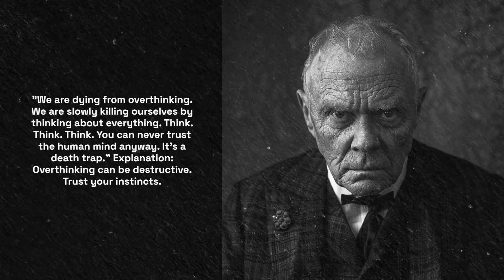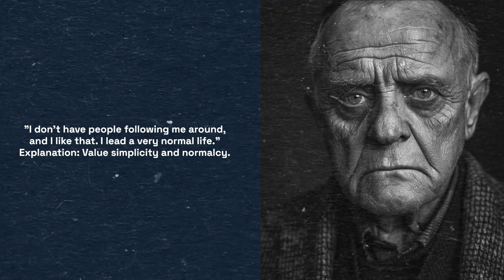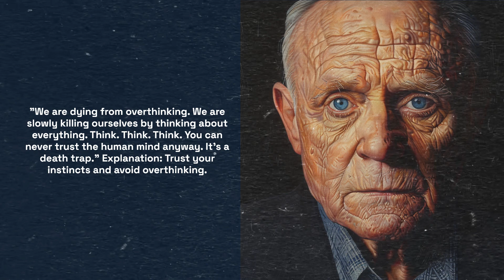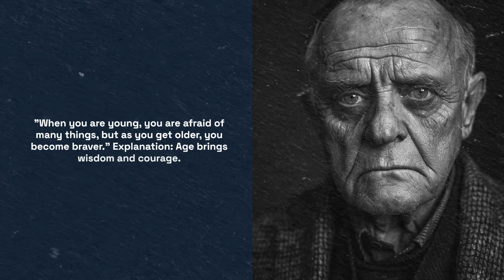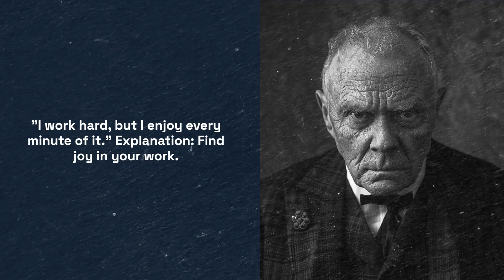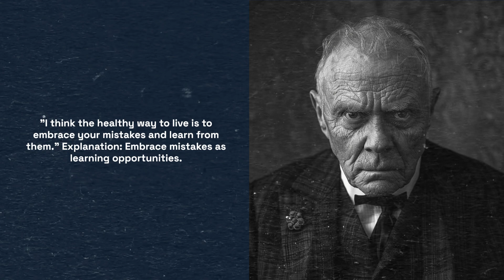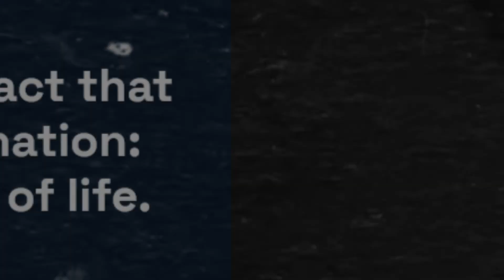47 Life Changing Quotes by Anthony Hopkins That Will Inspire and Empower You!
Unlock the wisdom of one of Hollywood's most profound minds with 47 Life-Changing Quotes by Anthony Hopkins That Will Inspire and Empower You! Dive deep into the thoughts of a legendary actor whose words transcend the screen, offering insights that can transform your life. Whether you're seeking motivation, guidance, or a fresh perspective, these quotes from Sir Anthony Hopkins will resonate with you on a profound level. Don't miss out on this journey of inspiration—hit play and let the transformation begin!